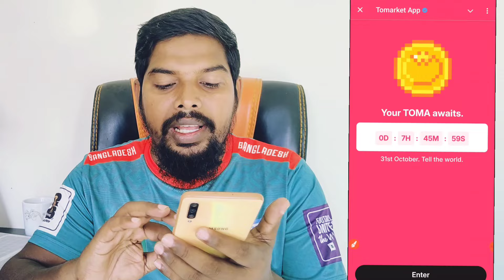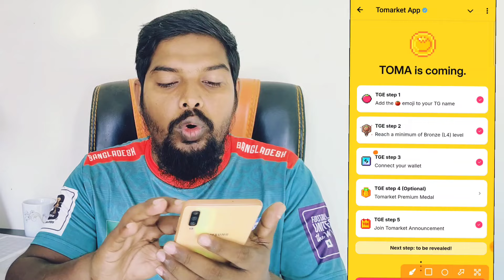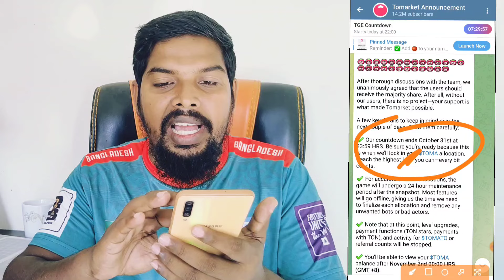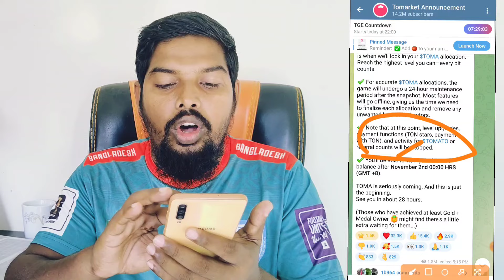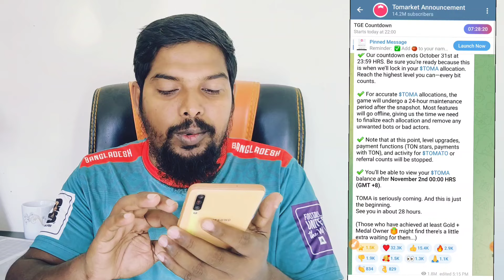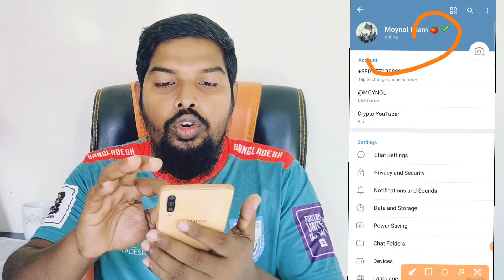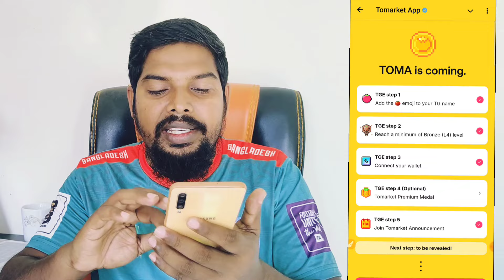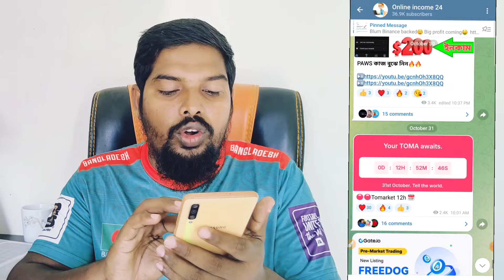Tomarket Check your token || Listing & Withdraw Final update || Tomarket new update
Tomarket withdraw listing update
Tomarket
 Tomarket withdraw update
 Tomarket Tomarket
Tomarket withdraw listing
 Tomarket payment proof
Tomarket mining
 Tomarket Bitget claim
Tomarket claim
 Tomarket snapshot
Tomarket listing
Tomarket new update
Tomarket update
Tomarket telegram
Tomarket offer update
Tomarket লিস্টিং তারিখ
Tomarket কবে পেমেন্ট দিবে
Tomarket কবে টাকা পাব